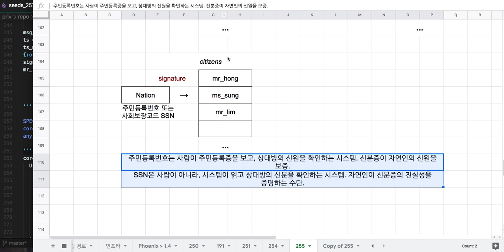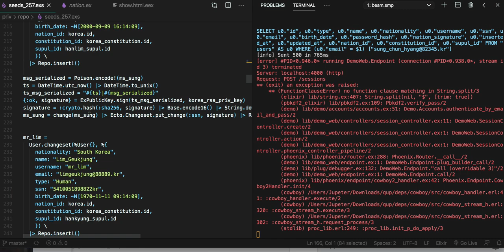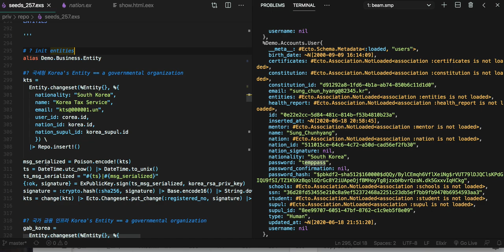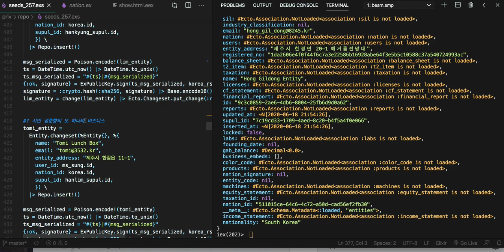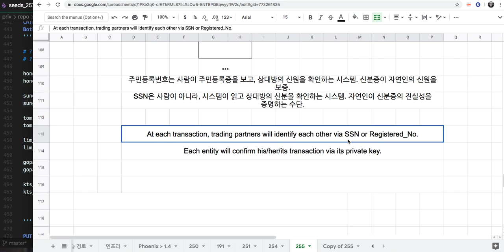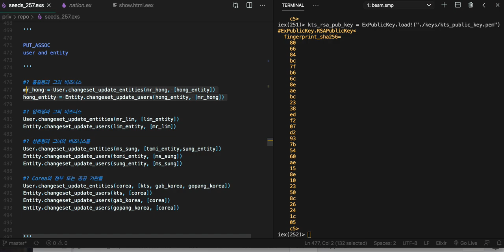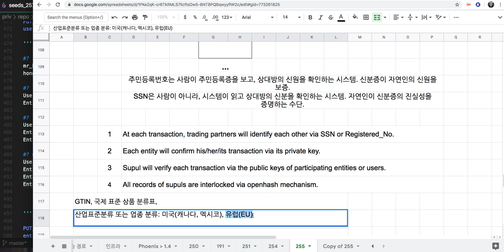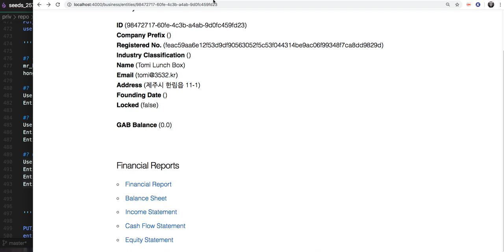[전자 여권] 264 - 전체적인 시스템 구조(6/10) :: 자연인 & Business Entities